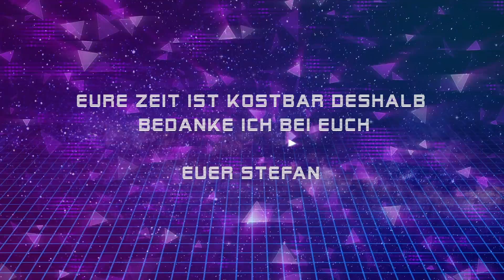Einbau Dachlukenlüfter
Hallo ihr Lieben, einfach aber genial mit der richtigen Frau an seiner Seite.

Gruß Stefan